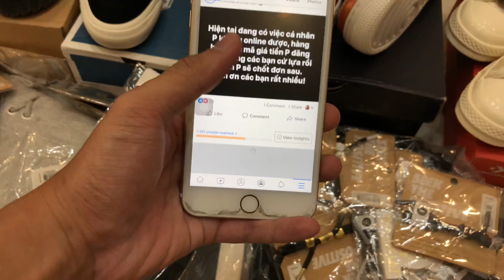GIỚI THIỆU SẢN PHẨM DRMARTENS MNML 10/19/19 | PHONG ISHTAR